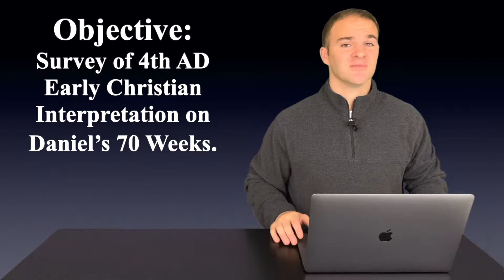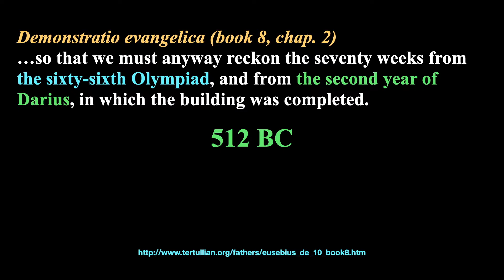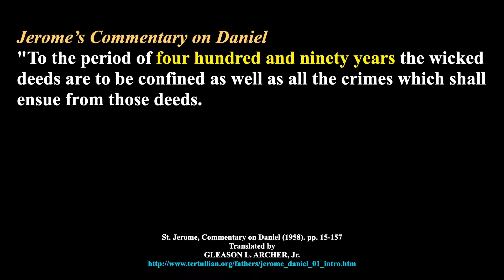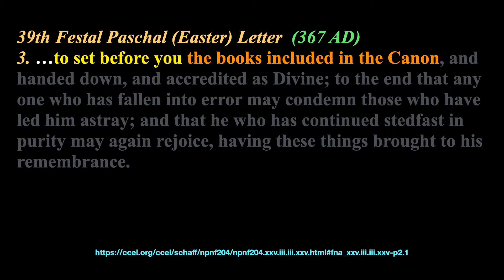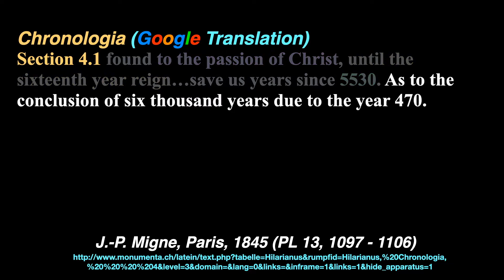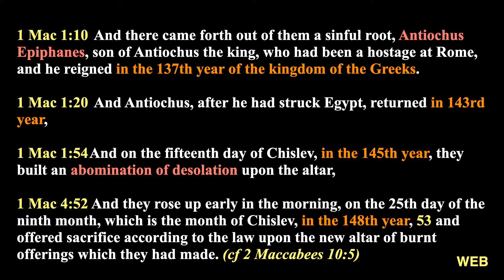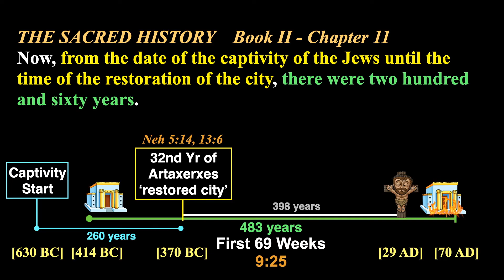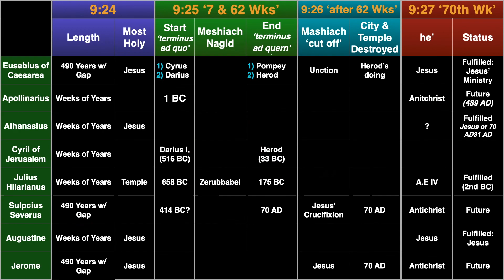Daniel's 70 Weeks (Survey of Early Christian Beliefs 4th AD)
In this video, we survey the early Christian interpretation of Daniel's 70 Weeks from the 4th century.  This will video will provide the viewer with a more thorough understanding of the roots to today's common viewpoints.

Recommended Articles:
Roger T. Beckwith, “Daniel 9 and the Date of Messiah’s Coming in Essene, Hellenistic, Pharisaic, Zealot and Early Christian Computation,” Revue de Qumran 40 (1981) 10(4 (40)), 521-542.

Louis E. Knowles, "The Interpretation of the Seventy Weeks of Daniel in the Early Fathers," Westminster Theological Journal 7.2 (May 1945): 136-160.

Tanner, J. Paul. "Is Daniel’s Seventy-Weeks Prophecy Messianic? Part 1." Bibliotheca Sacra 166 (April-June 2009): 181-200.

Tanner, J. Paul. "Is Daniel’s Seventy-Weeks Prophecy Messianic? Part 2." Bibliotheca Sacra 166 (July-September 2009): 319-35.

Critical Side:
Montgomery, James A. A Critical and Exegetical Commentary on the Book of Daniel. New York: Charles Scribner's Sons, 1927.